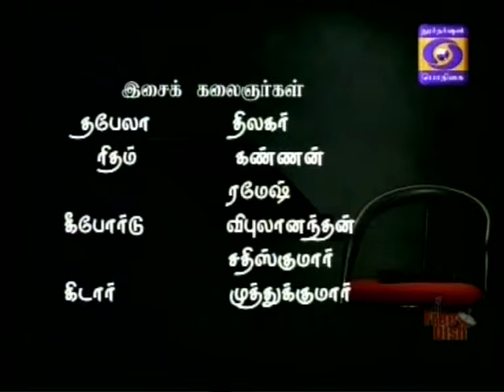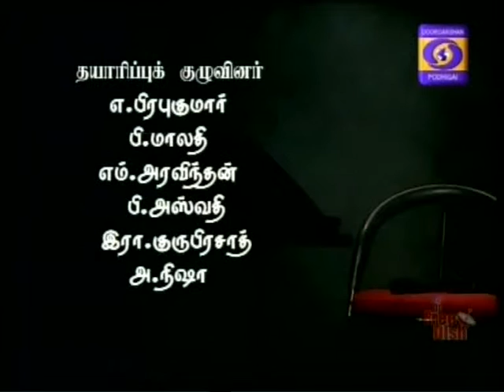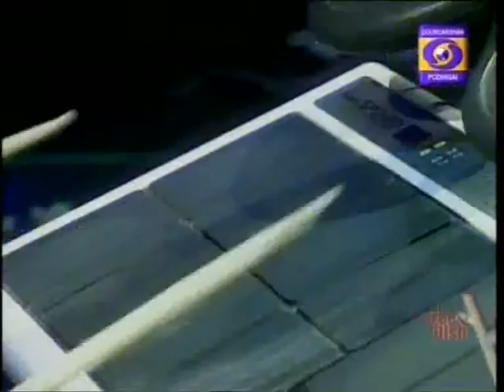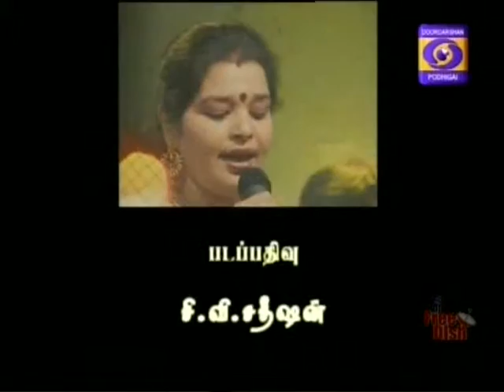DDK CBE Nilaa Neram 31 01 2015